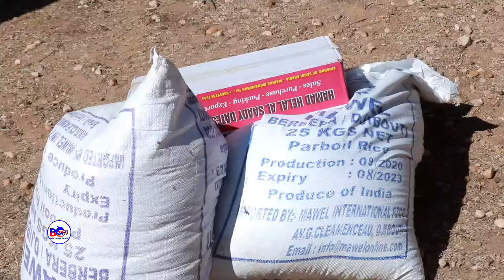Musharax Maxamed Soobe Oo Deeq Raashina Gaadhsiiyey Deegaano Ay Ka Socoto Diwaagalinta Kaadhka Coday